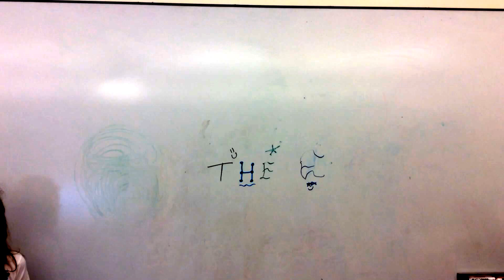Collaborative Stop Motion Drawing